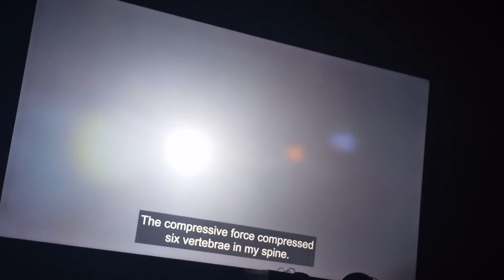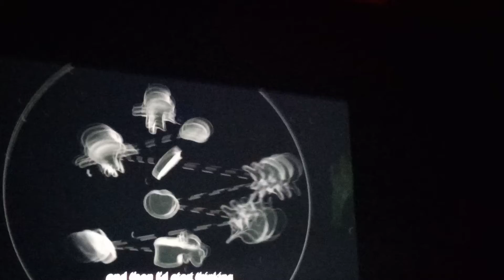suspension of disbelief